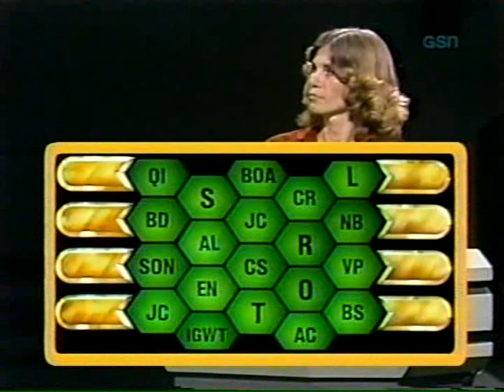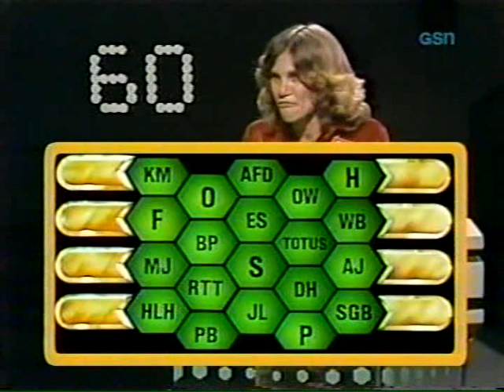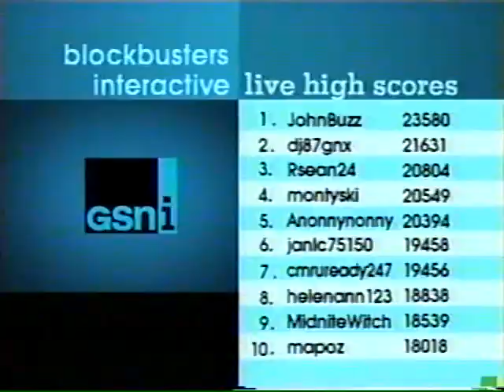Blockbusters NBC Daytime 1980 #2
Game Show Fever Chat! is paying tribute to Bill Cullen this Friday with Classic Episodes of Blockbusters and we have one for you today.